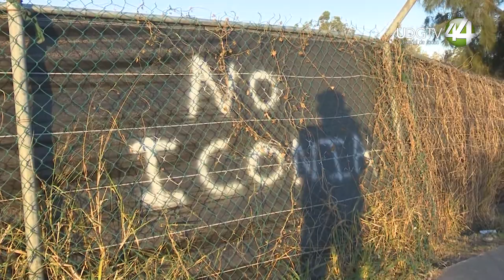Con oposición de Morena, Guadalajara aprobó reestructura de su deuda de 1,400 millones, a 15 años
En una larga sesión, el pleno del Ayuntamiento de Guadalajara aprobó la reestructuración de la deuda municipal, por un monto de  mil 401 millones de pesos, hasta un plazo de 15 años.